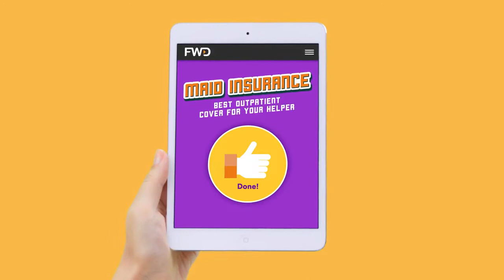FWD Maid Insurance TVC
Choreography/dance for FWD Insurance in their latest ad promoting insurance for helpers.

A fun little project with lots of dancing and robotic fun!!